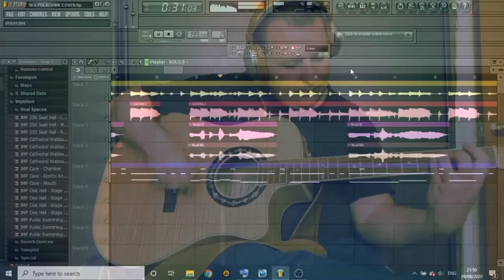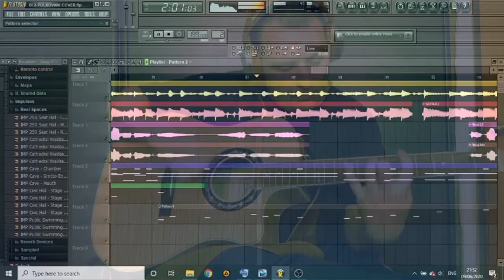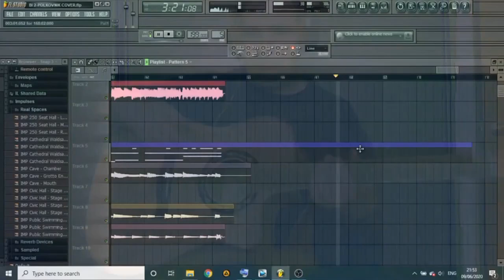БИ2 ПОЛКОВНИКУ НИКТО НЕ ПИШЕТ (COVERED BY ALEX MININ)